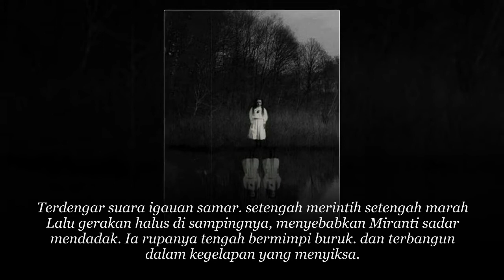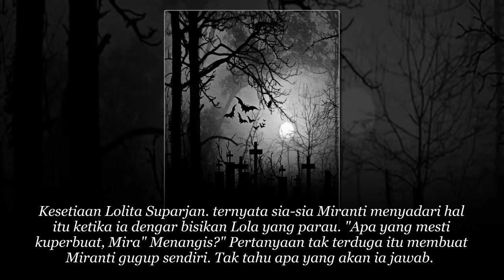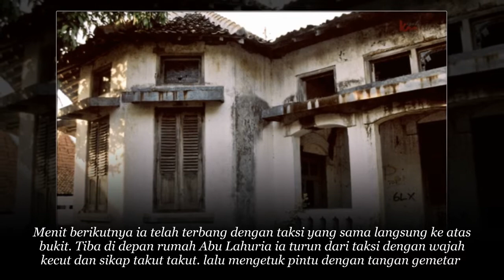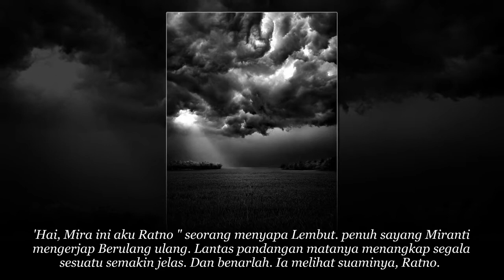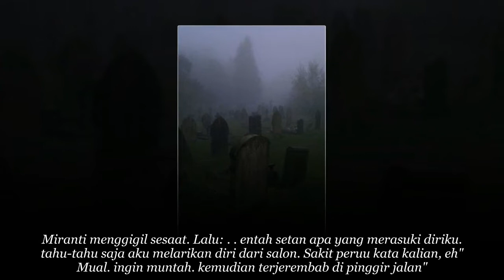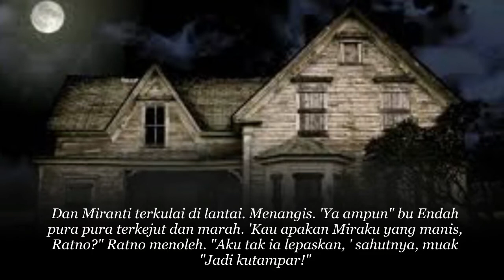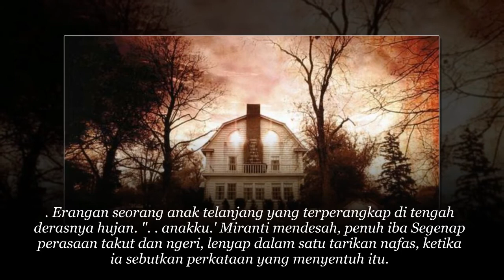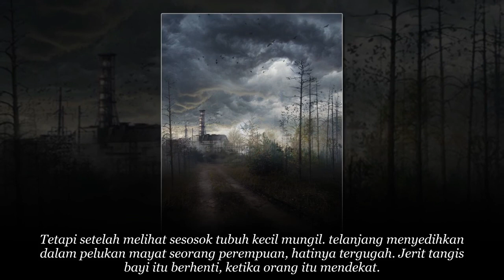KISAH NYATA GENDAM PELAKOR MUDA PART 11